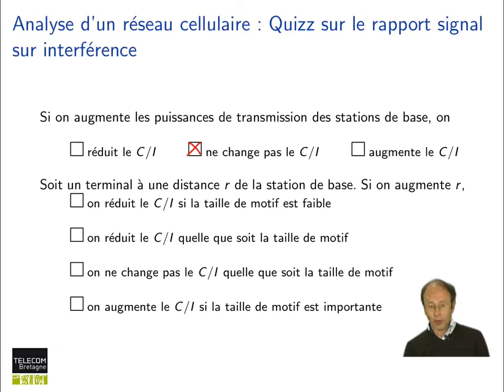104. Réseaux cellulaires : Réponse au quiz : rapport signal sur interférence dans un réseau régulier